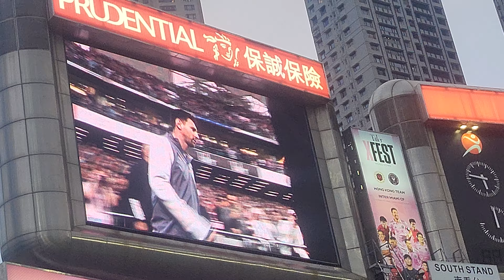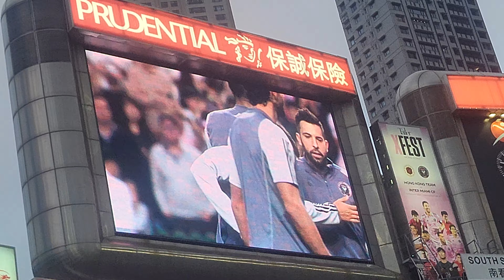Leo Messi training in Hong Kong